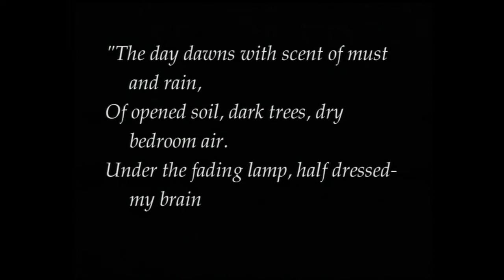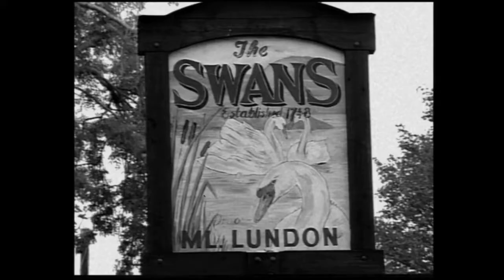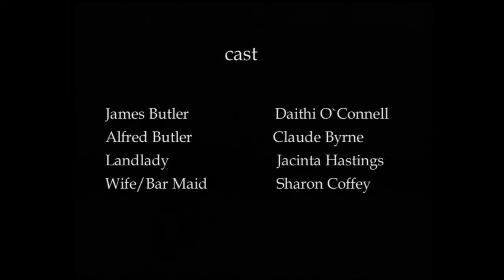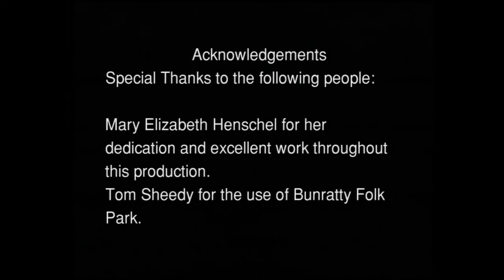"Mirrored Images"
This is my debut film shot in 1996 based on a poem by Thomas Kinsella MIRROR IN FEB,the principal location of this film was bunratty folk park shannon co clare . The main  theme was to show the ageing process of a man and mourning the loss of his wife shown thru a dream like sequence .

Mirror in February
by Thomas Kinsella

 The day dawns, with scent of must and rain,
 Of opened soil, dark trees, dry bedroom air.
 Under the fading lamp, half dressed - my brain
 Idling on some compulsive fantasy -
 I towel my shaven jaw and stop, and stare,
 Riveted by a dark exhausted eye,
 A dry downturning mouth.

 It seems again that it is time to learn,
 In this untiring, crumbling place of growth
 To which, for the time being, I return.
 Now plainly in the mirror of my soul
 I read that I have looked my last on youth
 And little more; for they are not made whole
 That reach the age of Christ.

 Below my window the wakening trees,
 Hacked clean for better bearing, stand defaced
 Suffering their brute necessities;
 And how should the flesh not quail, that span for span
 Is mutilated more? In slow distaste
 I fold my towel with what grace I can,
 Not young, and not renewable, but man.